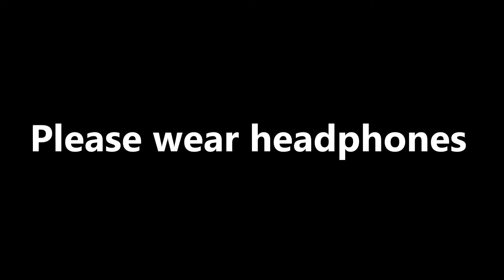(3D binaural sound) Asmr relaxing sounds of opening lids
Opening lids for your relaxation.